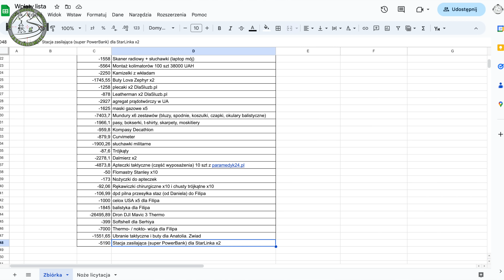Ubrania i buty bushcraftowe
Feedback nt moich ubrań outdoorowych po 2ch latach użytkowania.
Presmaczne danie prostej dawnej kuchni.
Jak zawsze, w otoczeniu pięknej natury.

Ciągle prowadzę zbiórkę dla jednej z jednostek wojska Ukraińskiego o czym wspominam w każdym filmie od momentu rosyjskiej agresji na Ukrainę. Regularnie melduję o postępach, zakupy potwierdzam paragonami i zdjęciami = maksymalnie przejrzyście.
Bez waszego wsparcia - nie byłoby to możliwe. Dziękuję wam za to serdecznie.
Dla chętnych dołączyć do zbiórki, podaję konta do wpłat:
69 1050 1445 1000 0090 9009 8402 ING
tytuł: wspieram UA
lub

Moi Patroni: Janusz "Żubr", Przemysław Kolorczuk, Slawik N, Artur W, Bartosz, Rafał H, Robert, Agnieszka i Patryk fra Dalsbygda, Bartek H, Hektor, Wawrzek, HRDY, Bushmen, Burza oraz inni.

Oferuję testy ekwipunku, oraz kierunków wycieczkowo-turystycznych.

Patelnia i kociołek (większy) tytanowe Naturehike (!uwaga! Cena dotyczy jednego elementu a nie zestawu)
Namiot: Decathlon, QUECHUA, QUICKHIKER ULTRALIGHT 2-OS.
Zestaw przeciwdeszczowy czarny Decathlon: kurtka WTP - MH900, spodnie Trek 500
Stuptuty: Helikon-Tex, Long Gaiters, PenCott GreenZone
Buty: Salomon 4D GTX
Plecak 65 L: MysteryRanch model Bridger 65 (testowy model na 2022)
Plecak 20 L: Decathlon, QUECHUA, MH500 20 L, 8382981
Nerka 5 L: Decathlon, FORCLAZ, SASZETKA TURYSTYCZNA 5 L, 8492583
Śpiwór +10°C: Decathlon, FORCLAZ, TREK 900 10°C PUCHOWY, 8492707